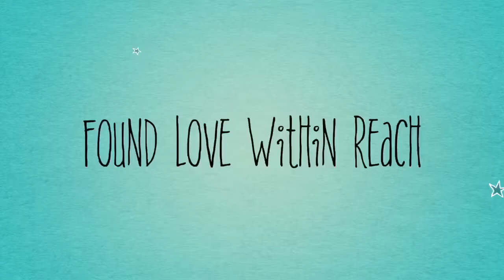A love story - Babisha & Nirmal -Trailer